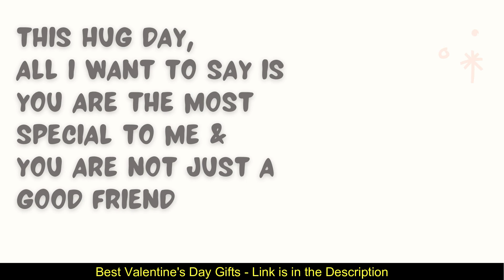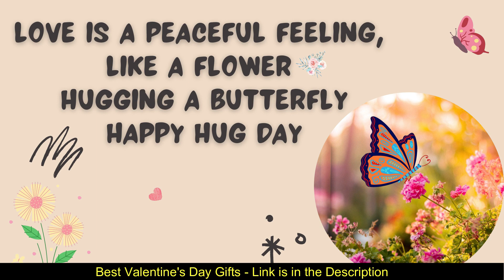Best Hug Day Whatsapp Status | Hug Day Status Video | Happy Hug Day | Valentine Week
In this video, you will get cute and beautiful wishes for Hug Day.